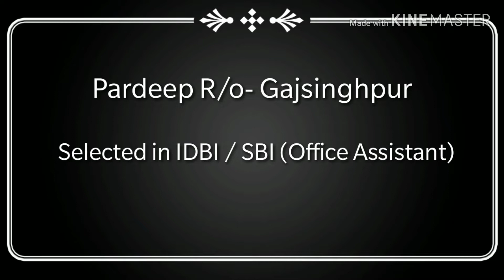Video Experience | Pardeep | Selected in IDBI / SBI (Office Assistant)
Dhingra Classes, RaisinghNagar present Video experience of Pardeep R/o- GajSinghPur.In this video, He shares as to how Dhingra Classes has been helpful to his in his preparation. We wish his a bright future.